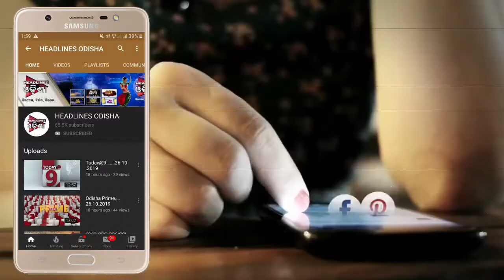ହରିଚନ୍ଦନପୁର ରେ ନୂତନ କଲ୍ୟାଣ ମଣ୍ଡପ ...